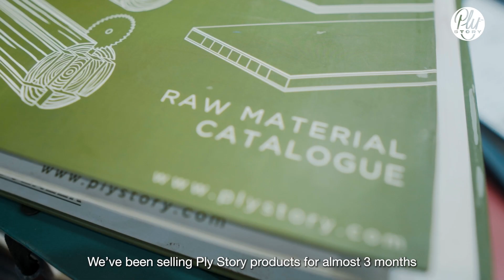Dealer Testimonial | Ply Story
Meet Mr. Gautam Bhansali, our proud associate and owner of H.M. Traders. Here’s what he had to say about our fruitful association 🙌